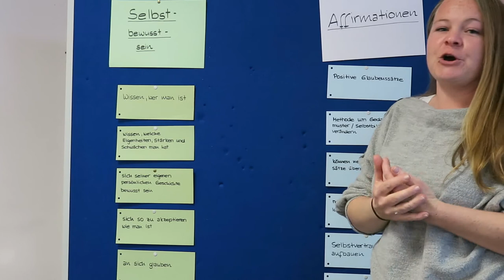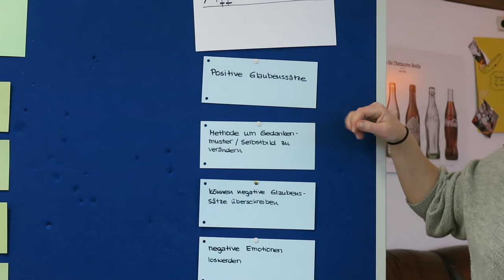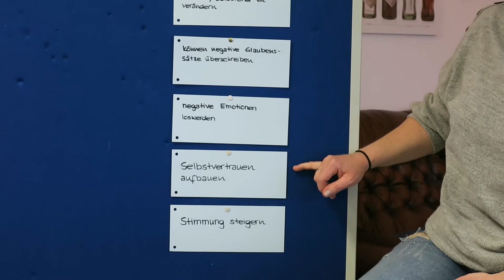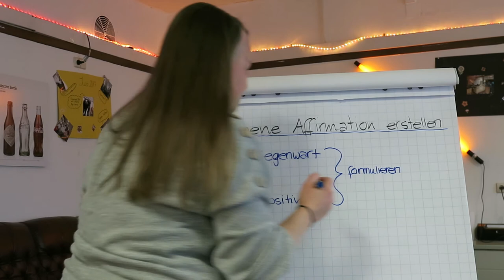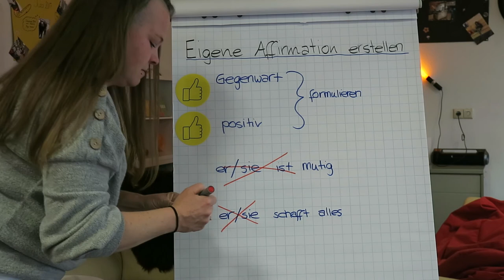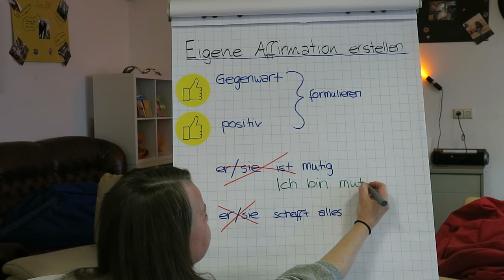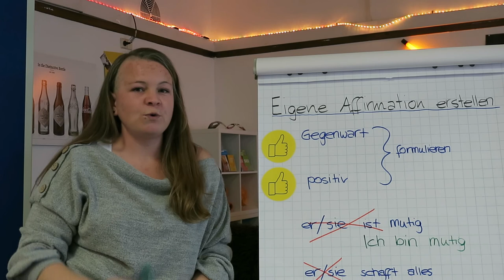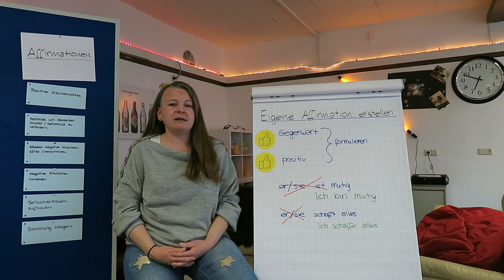"Selbst-bewusst-sein" - Damit du weißt, wer du bist!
Bist du dir deiner "Selbst" bewusst?
Möchtest du gerne dein "Selbst-bewusst-sein" verbessern?

Dann haben wir hier ein paar Infos und praktische Tipps für dich!
Kristin Eichstätter teilt in diesem Video ihre Erfahrungen und erzählt uns konkrete Ideen, wie wir unser "Selbst-bewusst-sein" stärken können.

Wenn du Fragen hast oder erzählen möchtest, wie es dir mit diesem Thema geht, melde dich gerne!🙂
Wir freuen uns von dir zu hören!

Instagram YOU Östringen:
jugendtreffoestringen

Instagram JUT Odenheim:
jut.odenheim